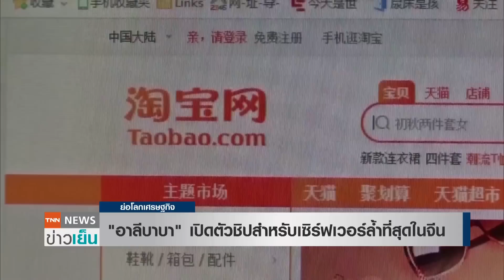“อาลีบาบา” เปิดตัวชิปสำหรับเซิร์ฟเวอร์ล้ำที่สุดในจีน l ย่อโลกเศรษฐกิจ 19 ต.ค.64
“อาลีบาบา” เปิดตัวชิปสำหรับเซิร์ฟเวอร์ล้ำที่สุดในจีน ท่ามกลางปัญหาชิปขาดแคลน ตามแนวทางของประธานาธิบดีสี จิ้นผิง ที่ต้องการให้จีนสามารถลดการพึ่งพาด้านเทคโนโลยีจากต่างประเทศ หลังสหรัฐฯ คว่ำบาตรปีก่อน